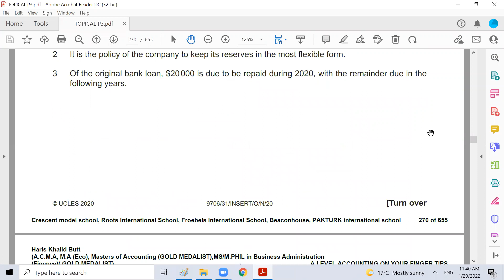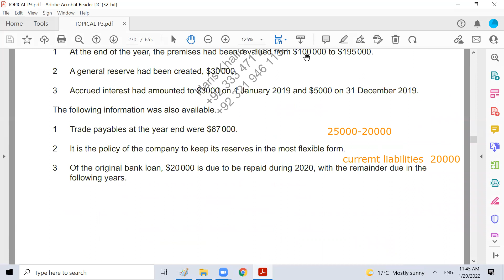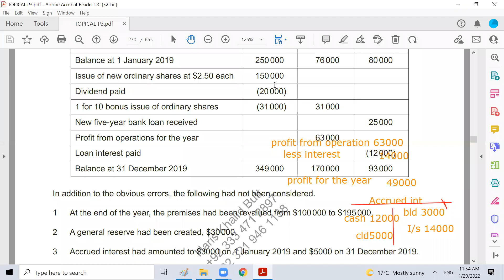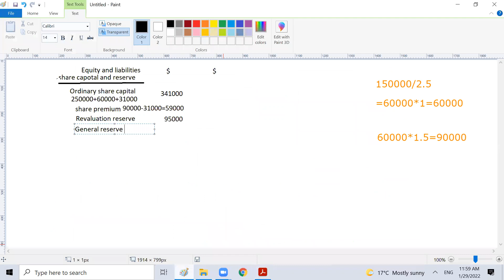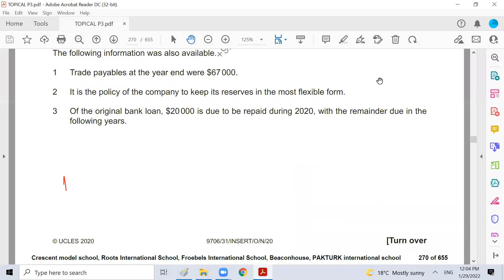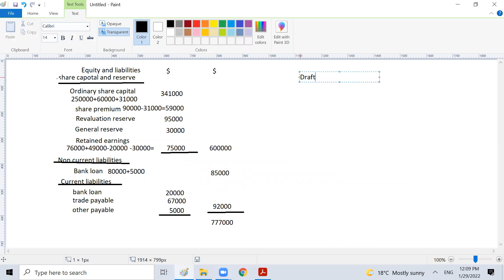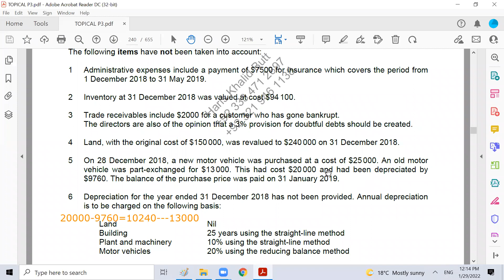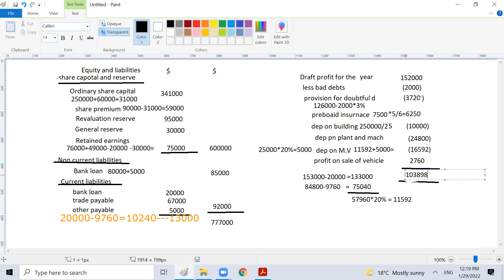A-2-Company Accounts- Lecture-13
Paper Discussion on ON-20-31-MJ-19-31